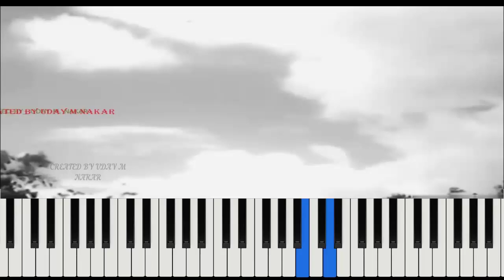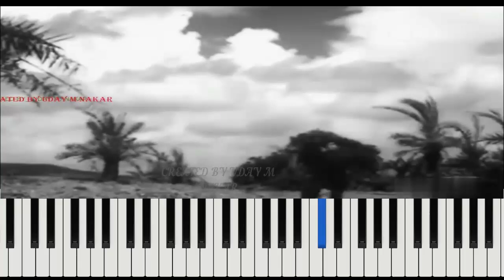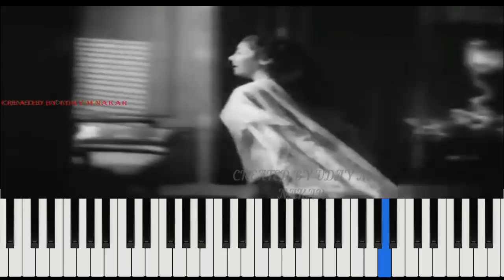Aye Mere Dil Kahin Aur Chal | Tutorial | Daag | Dilip Kumar |Nimmi |Shankar Jaikishan | Uday M Nakar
Movie : Daag (1952)
Music Director: Shankar Jaikishan
Singer : Talat Mahmood
Director: Amiya Chakravarty
Lyricist: Shailendra

Ae Mere Dil Kahin Aur Chal is a song from the 1952 movie Daag starring Dilip Kumar, Nimmi, Usha Kiran and Lalita Pawar. The lyrics were penned by Shailendra and Hasrat Jaipuri. The film was directd by Amiya Chakravarty.